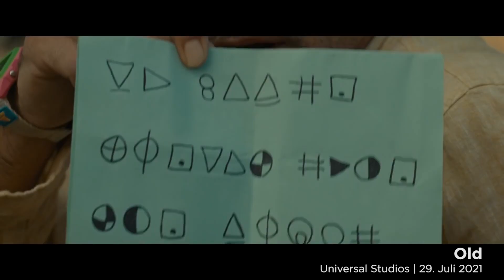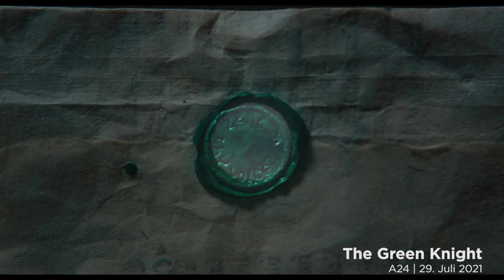Kino Highlights im Juli 2021 | Neustarts Top 10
Hier sind sie. Die wichtigsten Kino Neustarts im Juli 2021.
Es geht um alle Kino-Highlights von Action, über Horror bis zum guten Drama.